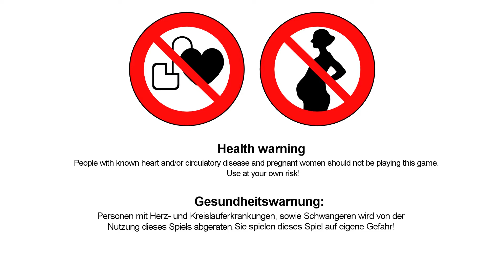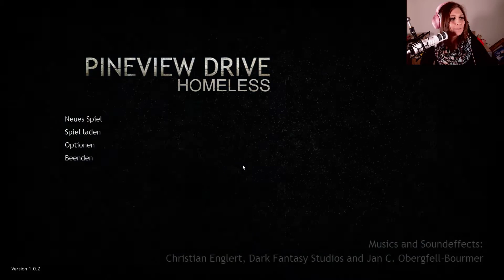● DAS alte verlassene Landhaus [01] Let's Play: PINEVIEW DRIVE HOMELESS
Begleite den ehemaligen Army-Soldaten Miles Roberts, als er sich in einer stürmischen Nacht in das alten Anwesens am Ende der Pineview Drive verirrt. Ab hier beginnt ein Alptraum, aus dem es zu entkommen gilt.